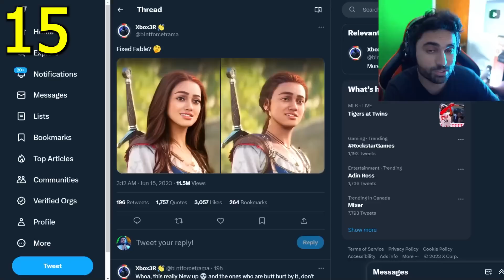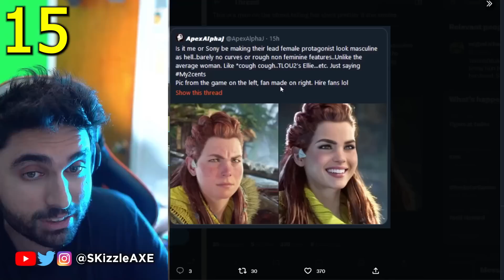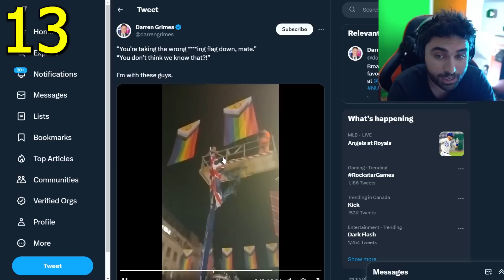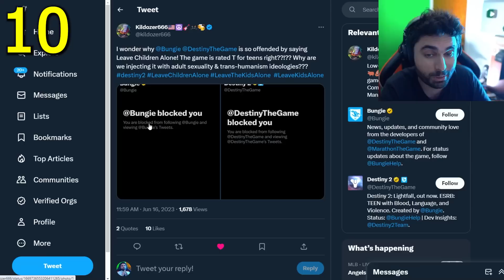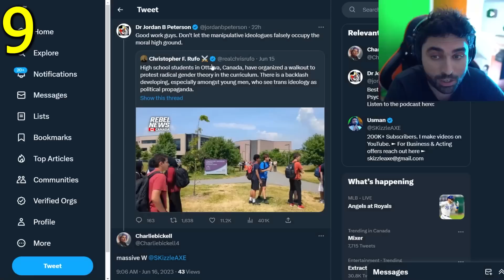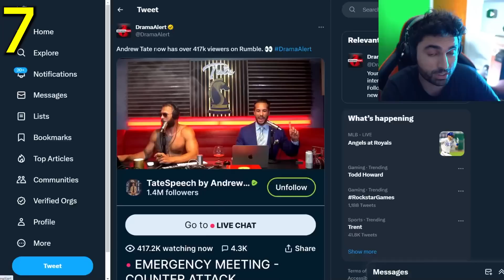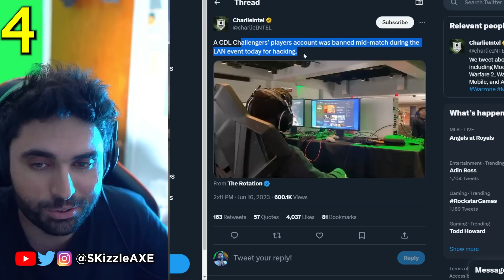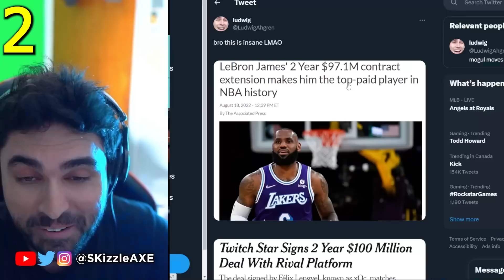How Gaming Become SO WOKE? 🥴🥺 - Activision, Fable, Nickmercs, xQc, Amazon, Pride, COD PS5 & Xbox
SKizzle Reacts to xQC Twitch $100 million deal, Fable, Season 4, Starbucks, Activision Call of Duty boycott and Nickmercs Call of Duty skin. Call of Duty backlash is so out of hands after Activision has removed Nick mercs skin. TimTheTatman skin now is also removed. So far, we still dont have any new update on the Xbox Activision Blizzard deal for Microsoft.

Video credits   @MKIceAndFire @NICKMERCS @timthetatman @DrDisRespect